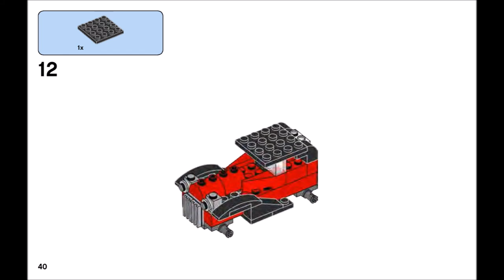Vintage Car (how to build) | LEGO CLASSIC 10715